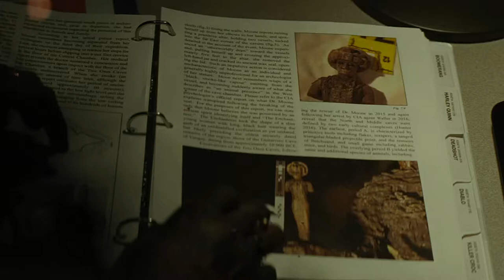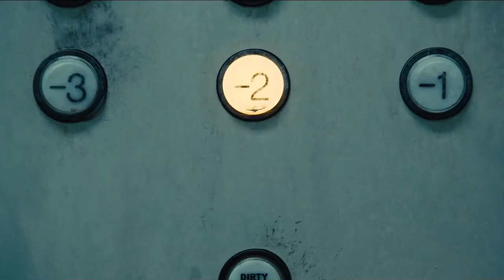O QUE DEU DE ERRADO e o que VAI DAR CERTO em Esquadrão Suicida 2!!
Depois do primeiro filme é normal nossa desconfiança, mas na verdade eu vou te provar que o segundo vai ser um filmaço!!